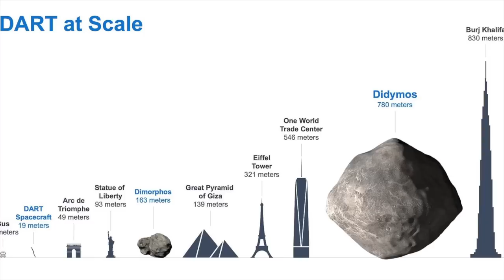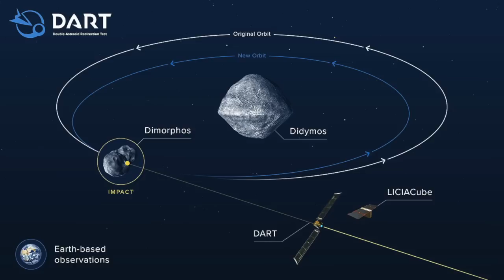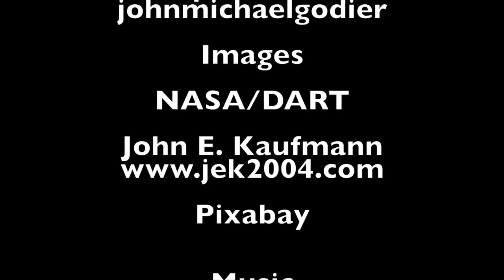Smashing Asteroids and the DART Mission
An exploration of asteroid deflection and NASA's DART mission which is designed to slightly perturb an asteroid.